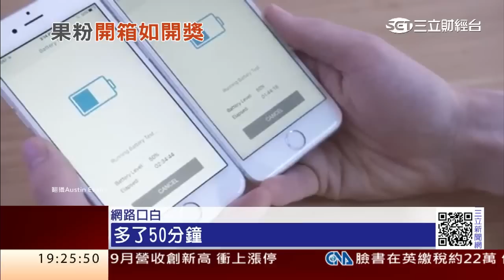台積電完勝三星？i6S傳續航力有差｜三立財經台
iPhone6S新手機全台開賣3天，已經賣出了超過10萬支！不過手機的A9處理器，最近卻在網路上引發熱烈討論。主要原因就是A9處理器，主要來自兩大代工廠，三星和台積電，但有果粉實測後發現，台積電處理器的手機，蓄電力似乎好很多。